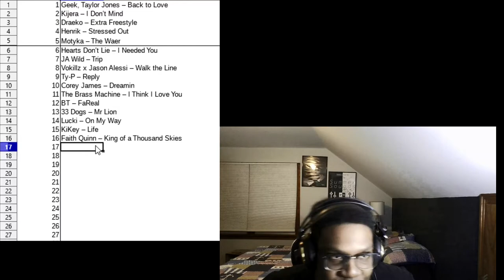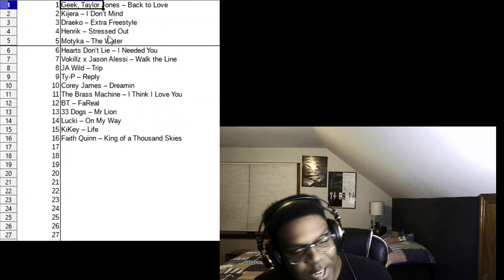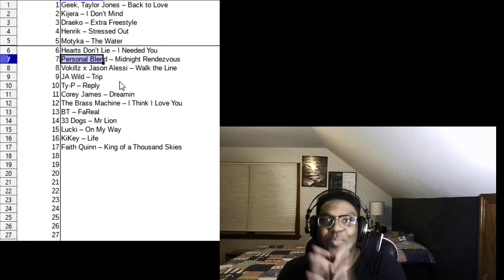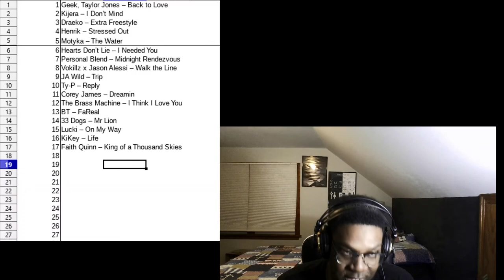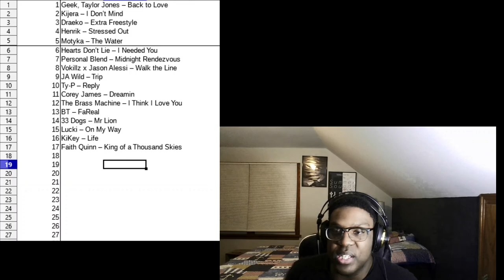Reacting to Undiscovered Music - Personal Blend - Midnight Rendezvous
Reacting to undiscovered music. Reviewing Personal Blend Midnight Rendezvous. Part of Friends and Family Week.

Soundcloud.com/itstdbrown